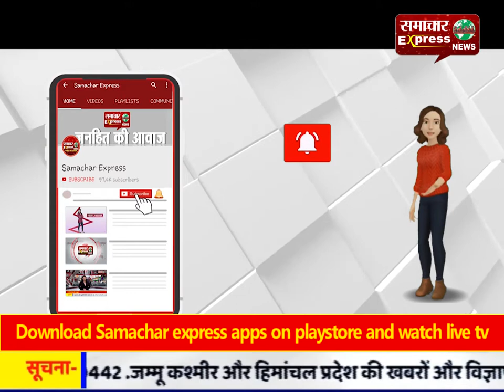भाजपा कार्यकर्ताओं ने प्रदर्शनकारियों को जमकर पीटा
प्रयागराज : प्रधानमंत्री मोदी को काले झंडे दिखाए गए, भाजपा कार्यकर्ताओं ने प्रदर्शनकारियों को जमकर पीटा